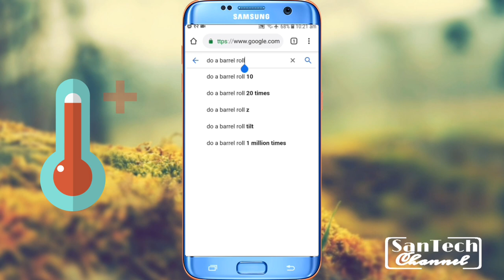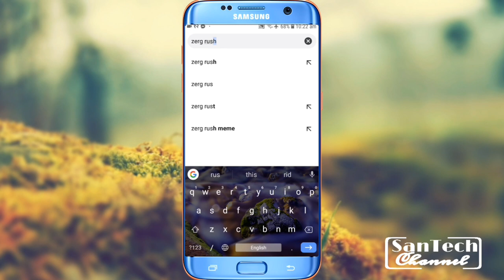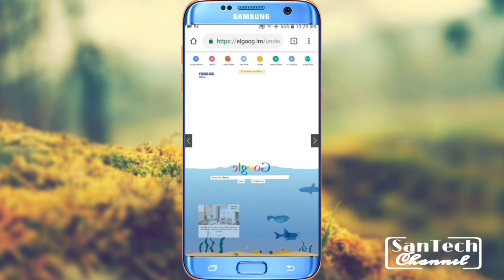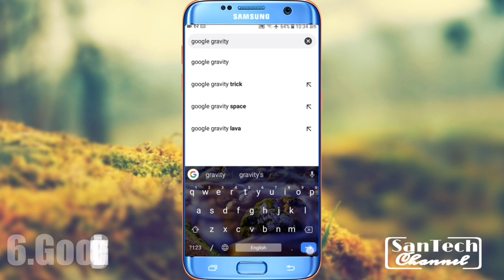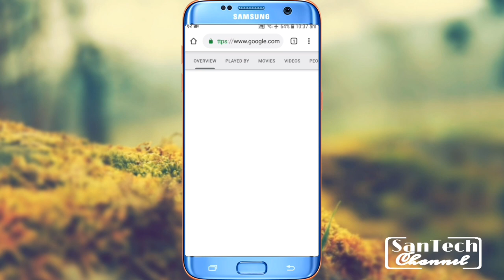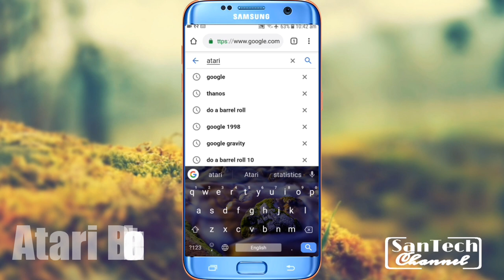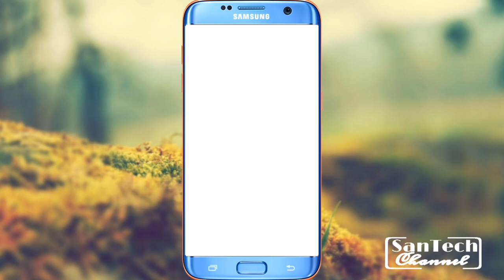Top 7 Google Hidden Easter Egg Tricks 2019 |By SanTechchannl,IN NEPALI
Google Chrome is a fast, easy to use and secure web browser. Designed for Android, Chrome brings you personalised news articles, quick links to your favourite sites, downloads, and Google Search and Google Translate built in.

Browse fast and type less. Choose from personalised search results that instantly appear as you type and quickly browse previously visited web pages. Fill in forms quickly with auto-fill.

incognito browsing. Use incognito mode to browse the Internet without saving your history. Browse privately across all your devices.
Video Topics :-
1) Google hidden feature
2) Google Askew
3) Google do a barrel roll
4) Google do a barrel roll 10
5) Google Zerg Rush
6) Google underwater
7) Google 19198
8) Google gravity
9) Google hidden game ,new game
10) Google Easter egg
11) Google thanos
12) Google Atari breakout
13) Google amazing tricks and tips

Sync Chrome across devices. When you sign in to Chrome, your bookmarks, passwords and settings will be automatically synced across all your devices. You can seamlessly access all your information from your phone, tablet or laptop.

All your favourite content, one tap away. Chrome is not just fast for Google Search, but designed so that you're one tap away from all your favourite content. You can tap on your favourite news sites or social media directly from the new tab page. Chrome also has the 'tap to search' feature on most web pages. You can tap on any word or phrase to start a Google Search while still in the page that you're enjoying.

Protect your phone with Google Safe Browsing. Chrome has Google Safe Browsing built in. It keeps your phone safe by showing warnings to you when you attempt to navigate to dangerous sites or download dangerous files.

Fast downloads and view web pages and videos offline Chrome has a dedicated download button, so that you can easily download videos, pictures and entire web pages with just one tap. Chrome also has downloads inside Chrome, where you can access all of the content that you downloaded, even when you're offline.

Google Voice Search. Chrome gives you an actual web browser that you can talk to. Use your voice to find answers on the go without typing and go hands free. You can browse and navigate quicker using your voice anywhere, anytime.

Google Translate built in: Quickly translate entire web pages. Chrome has Google Translate built in to help you translate entire web to your own language with one tap.

Use less mobile data and speed up the web. Turn on lite mode and use up to 60% less data. Chrome can compress text, images, videos and websites without lowering the quality.

Smart personalised recommendations. Chrome creates an experience that is tailored to your interests. On the new tab page, you will find articles that Chrome selected based on your previous browsing history.

⚀you can also send me your products or Gadget for UNBOXING or Promotion⚀